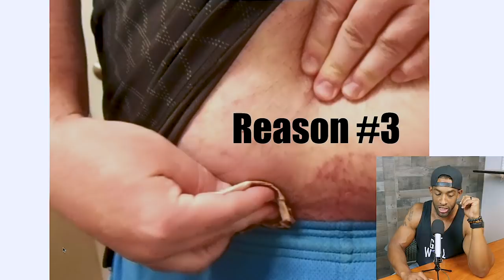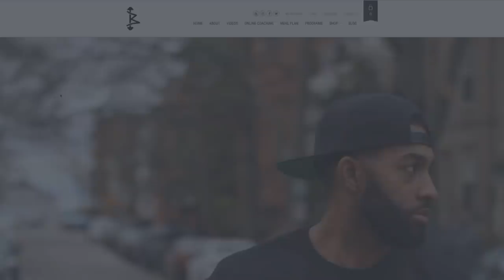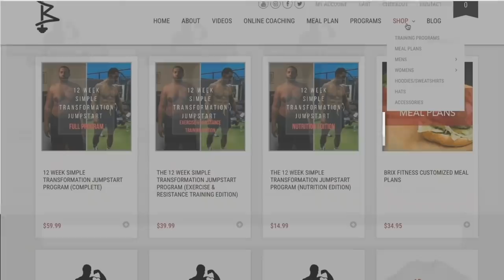10 Reasons I Hated Being Fat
JOIN MY EXCLUSIVE PRIVATE MEMBERSHIP COMMUNITY
**For exclusive content and  offers text “Brix” to 38470 to become a Brix Fitness Insider!!!**

Xposed Brix Youtube channel (Life design, mental fitness)

The Black Seed oil I use
My air fryer
My crock pot
My favorite seasoning
My Glasses
My wedding ring

My B Camera (Canon 70d)
My Canon wide angle vlogging lens